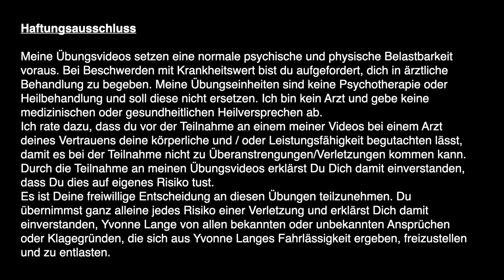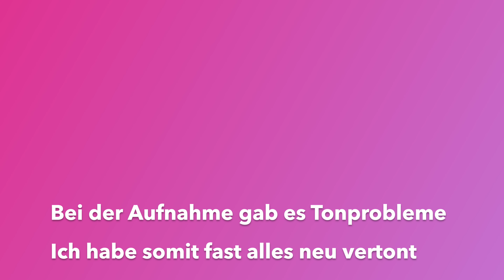Yin Yoga - 45 Min. Find your inner stillness - Praxis mit minimalen Anleitungen und sanfter Musik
Heute habe ich eine besondere Yin Yoga Einheit für dich, denn sie findet komplett in Rückenlage statt und ohne viele Worte.
Normalerweise führe ich dich ja mit sehr detaillierten Anleitungen durch die verschiedenen Übungen, aber heute leite ich nur ganz minimal hinein und heraus aus den einzelnen Posen.
Geniesse nun diese wunderbare Yoga Praxis, und lass mich gerne in den Kommentaren wissen, wie sie Dir gefallen hat 👇🏻💕🙏.
Natürlich freue ich mich auch über einen 👍🏻 und ein Abo 👏🏻 inkl. 🔔, damit Du kein Video mehr verpasst 🙃.
👉🏻 Alle Infos zu mir und meinem Angebot findest Du auf meiner
👉🏻 Hier findest Du alle Infos zu meinem tollen Retreat in Andalusien im Herbst 2025, bei dem es noch wenige freie Plätze gibt
👉🏻 Und wenn Du Dich näher mit dem Thema Stressmanagement beschäftigen möchtest, aber nicht weisst, wo Du beginnen sollst, hol Dir mein E-Book
Bitte konsultiere Deinen Arzt oder eine andere geeignete Fachperson, bevor Du eine Praxis mit mir beginnst. Durch die Teilnahme an einer Praxis oder einem Programm erklärst Du Dich damit einverstanden, dass Du dies auf eigenes Risiko tust. Es ist Deine freiwillige Entscheidung an diesen Übungen teilzunehmen. Du übernimmst ganz alleine jedes Risiko einer Verletzung und erklärst Dich damit einverstanden, Yvonne Lange von allen bekannten oder unbekannten Ansprüchen oder Klagegründen, die sich aus Yvonne Langes Fahrlässigkeit ergeben, freizustellen und zu entlasten.